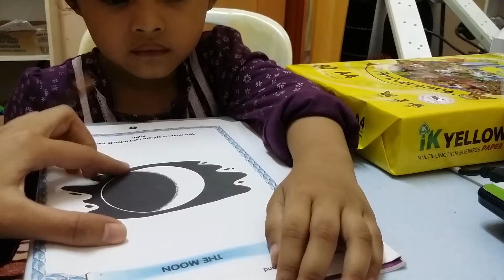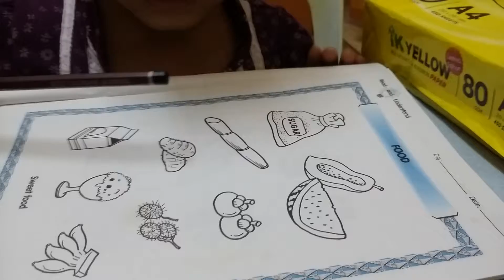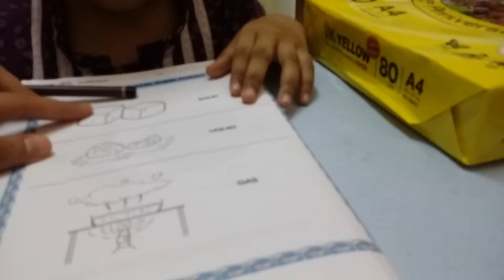4 yo Husna's learning about Planets